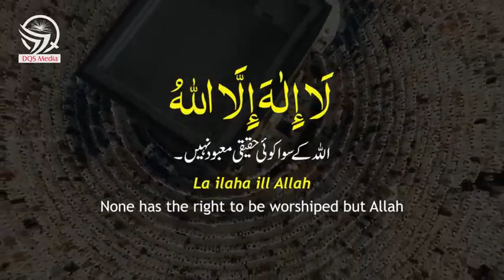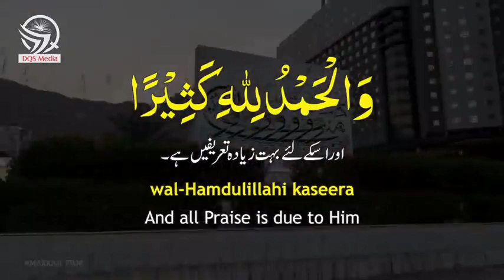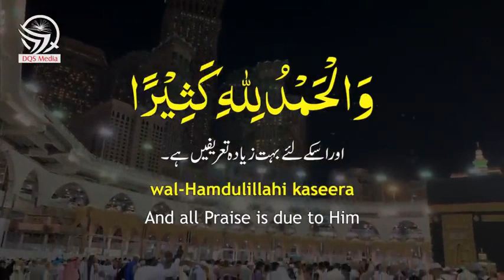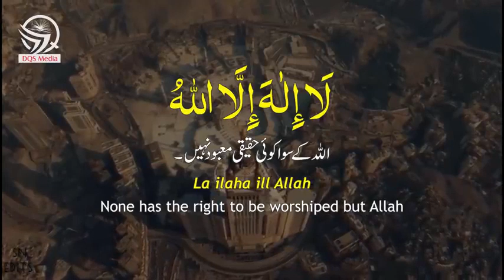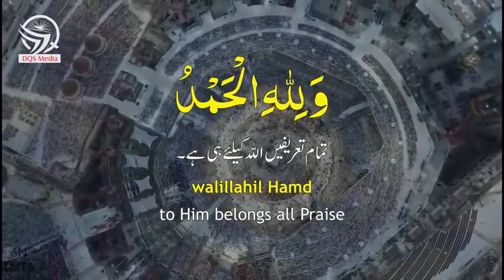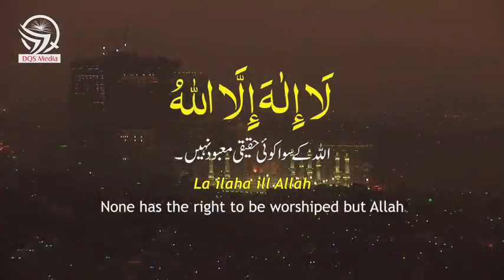Allah hu akbar Allah hu akbar la ilaha illallah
Takbeer